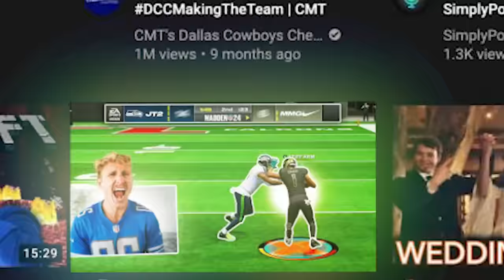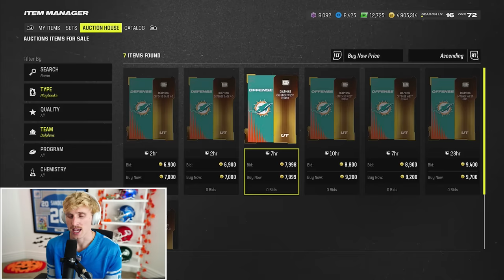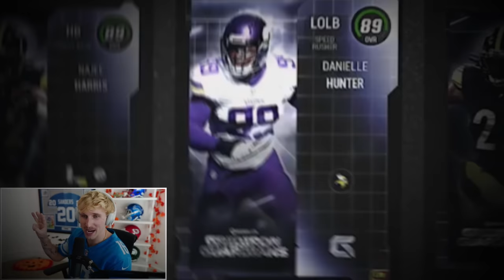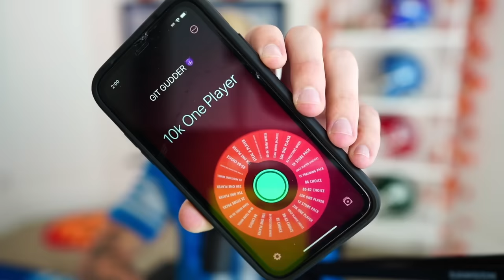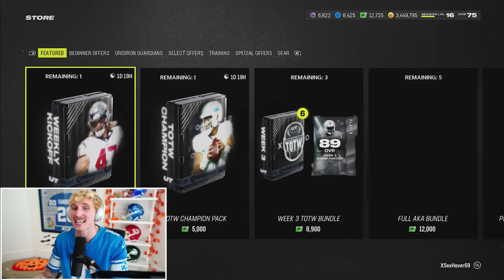The Season Two OPENER! Wheel of MUT! Ep. #10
Wheel of MUT? Check. Clapping Vina Sky's cheeks and contracting incurable STDs? Check. Prestiging a GOD tier vanguard player to pancake on i-formation runs? Check. Absurdly early rage-quits from ultra-cuck beta males? Check. Super hot girlfriend that is WAY out of my league? Check!
Everything is in order boys, time for another HEATER of a season!